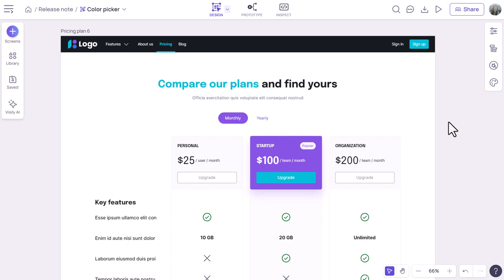Visily - Eyedropper color picker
Our integrated project theme and intuitive color picker already make choosing colors a breeze, but we're excited to announce our newest addition - the eyedropper tool, making color selection even easier. Simply press Command+I (or Ctrl+I on Windows) to access this tool.